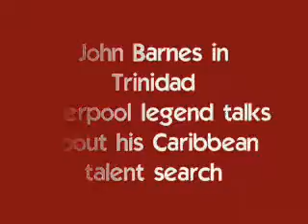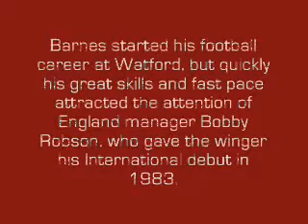John Barnes in Trinidad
On scouting for talent trip. He talks about black managers in England, Jack Warner's work in football, Kenwyne Jones and World Cup 2010 and 2018